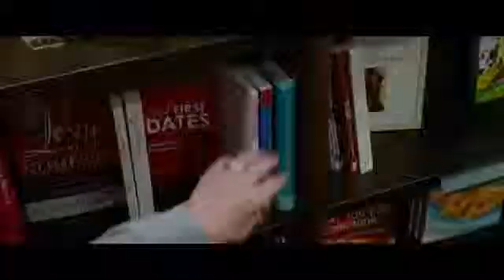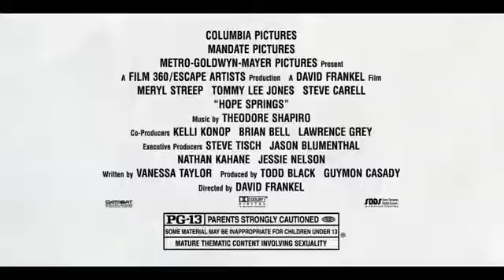Stars talk about 'Hope Springs'